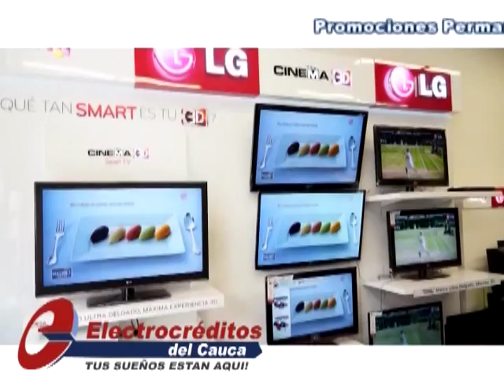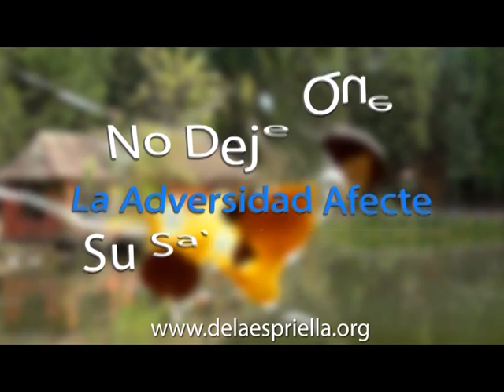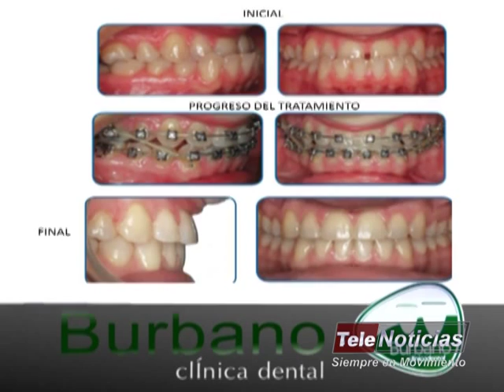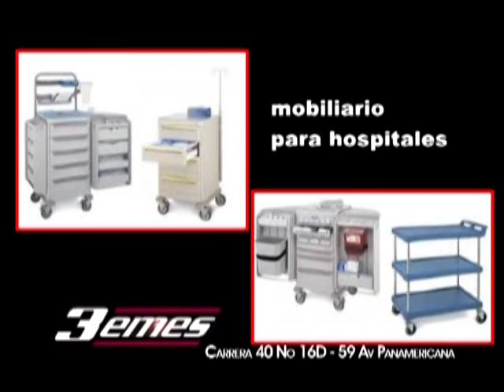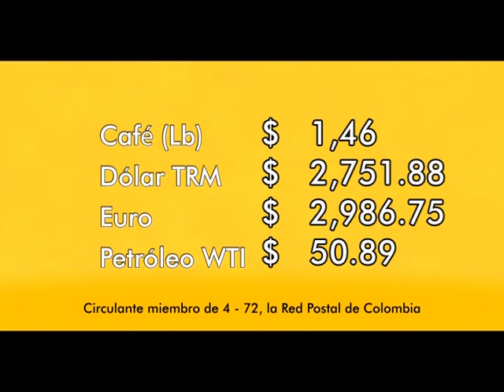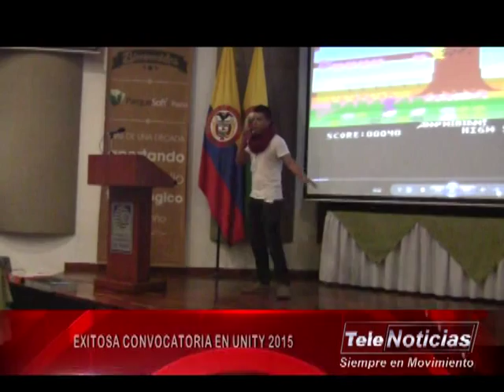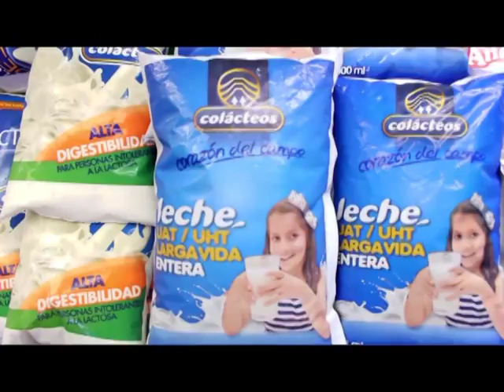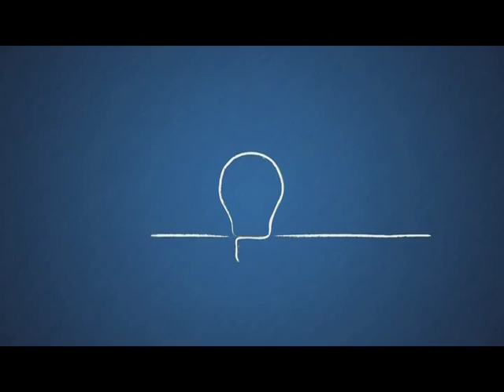TELENOTICIAS 5 DE AGOSTO DE 2015